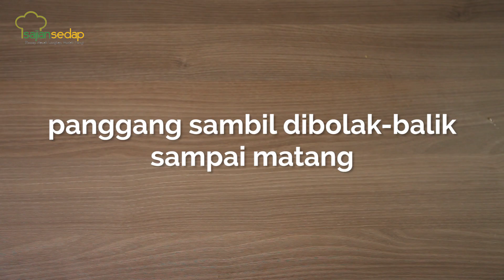Resep Masak Sate Bandeng Paling Enak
Produser:
Penulis Naskah:
Peraga:
Fotografer: Andrian Eka Saputra
Videografer: Andrian Eka Saputra
Video Editor: Andrian Eka Saputra